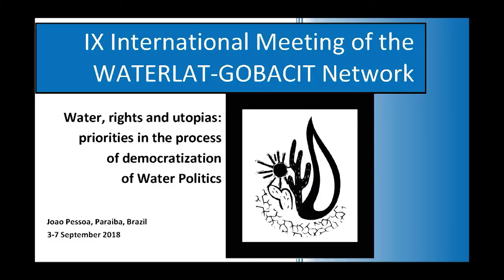Cindy McCulligh, CIDIGLO-CIESAS, Guadalajara, México. (in Spanish)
Cindy McCulligh, Consorcio de Investigación y Diálogo sobre Gobierno Local (CIDIGLO), Centro de Investigaciones y Estudios Superiores en Antropología Social (CIESAS), Guadalajara, México.